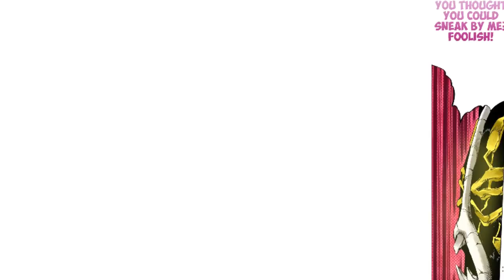Like A Virgin Collar - Like A Virgin (JJBA Musical Leitmotif)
School has really been getting in my YouTube videos sorry for the wait.

Next video might going to be Danny (Dog)